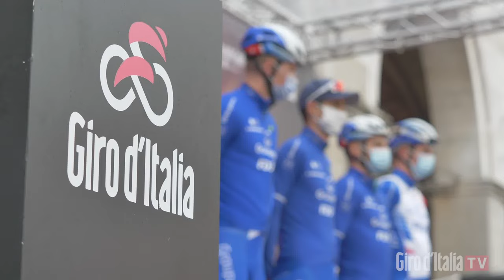Giro d’Italia 2021 | Stage 4 | Highlights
DOMBROWSKI AND DE MARCHI, LATE ACHIEVERS
 American wins from breakaway in Sestola, Italian leads the Giro at 34
For the second straight day, the stage winner survived from the breakaway and Joe Dombrowski rode to glory on the eve of his 30th birthday while Alessandro De Marchi, second in Sestola, moved into the Maglia Rosa for the first time at the age of 34. It was a hard fought stage among the GC favourites as well. Egan Bernal, Aleksandr Vlasov, Mikel Landa and Hugh Carthy gained 11’’ over Remco Evenepoel, Romain Bardet, Simon Yates and Dan Martin, 34’’ over Vincenzo Nibali, Pavel Sivakov and Jai Hindley while Joao Almeida lost more than four minutes in the rainy and cold racing conditions of Stage 4.

DOMBROWSKI, UN SUCCESSO CHE ARRIVA DA LONTANO.
DE MARCHI, LA ROSA DI UNA VITA
Dombrowski va in fuga, stacca tutti i suoi compagni e vince la tappa davanti al corridore italiano, nuovo leader della generale
Per il secondo giorno consecutivo arriva la fuga al Giro d'Italia. Joe Dombrowski ha trionfato sul traguardo della quarta tappa mentre Alessandro De Marchi, tra gli attaccanti di giornata che si erano avvantaggiati sul gruppo poco dopo il via, ha chiuso al secondo posto andando ad indossare la sua prima Maglia Rosa.
È stata una tappa molto combattuta anche tra i protagonisti della classifica generale. Egan Bernal, Aleksandr Vlasov, Mikel Landa e Hugh Carthy hanno attaccato sulla salita finale guadagnando 11'' su Remco Evenepoel, Romain Bardet, Simon Yates e Dan Martin, 34'' su Vincenzo Nibali, Pavel Sivakov e Jai Hindley mentre Joao Almeida si è staccato ed è arrivato al traguardo dopo più di quattro minuti.

Segui la corsa su RaiSport, Eurosport e Global Cycling Network Follow the race on RaiSport, Eurosport and GCN+